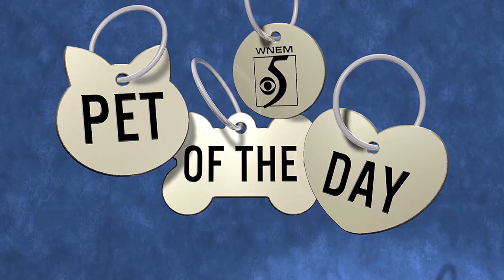Pet of the Day: Meet Mihko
If you're interested in adopting Mihko, contact the Humane Society of Midland County.